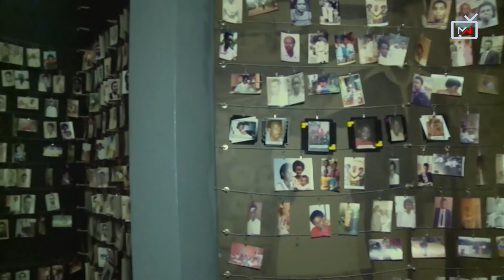DR Congo yasitisha safari za ndege za RwandAir kuenda nchini humo...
DR Congo yasitisha safari za ndege za RwandAir kuenda nchini humo kutokana na kuibuka upya kwa ghasia za waasi wa M23. Rwanda na DR Congo zinashtumiana kwa mapigano hayo mapya katika eneo la Goma huku watu 72,000 wakihama makazi yao